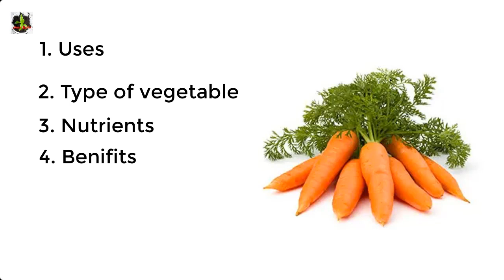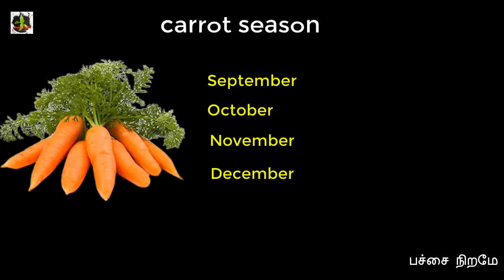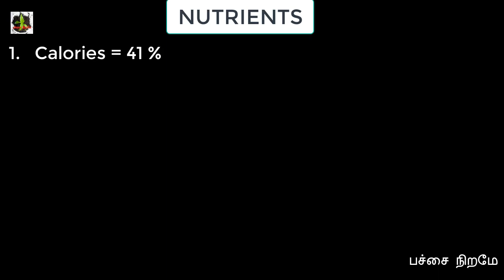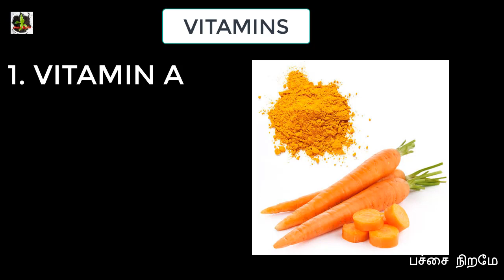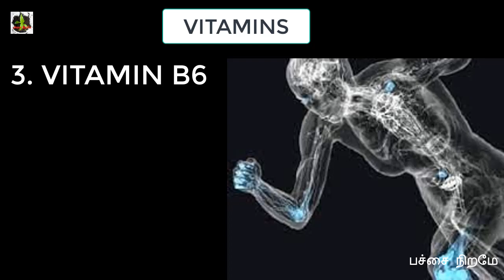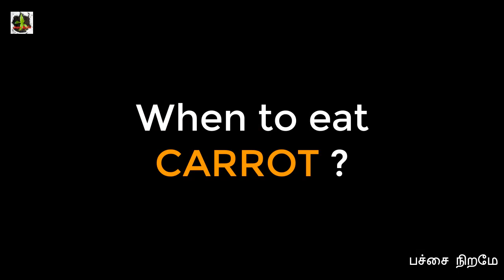CARROT Total HISTORY | தெரிஞ்சுக்கணுமா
🎀  பச்சை நிறமே - இந்த 𝓎♡𝓊𝓉𝓊𝒷𝑒 𝒸𝒽𝒶𝓃𝓃𝑒𝓁-இல் உள்ள பதிவுகள் அனைத்தும் மக்களின் உடல்நலன் உணவு நலன் குறித்த குறிப்புகள். எந்த உணவு பொருள் சாப்பிட்டால் எந்த நோய் குணமாகும் இது போல பலவிதமான விளக்கங்களை அளிக்க உள்ளது இந்த பச்சை நிறமே. அது மட்டும் அல்லாது நம்மை சுற்றி உள்ள சுற்றுசூழலை காப்பது போன்ற உன்னதமான விஷயங்களை அறிந்துகொள்ளவும் உதவுகிறது.